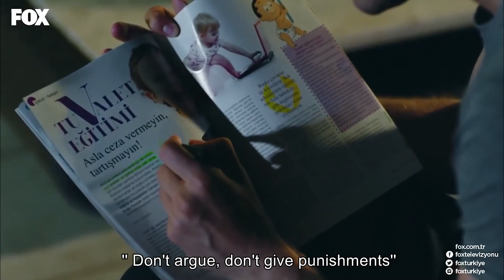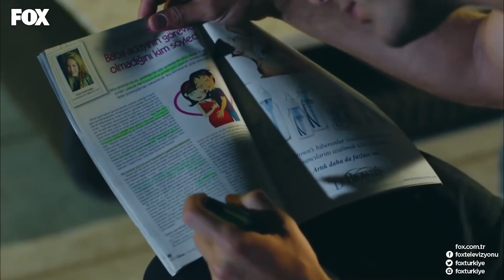Take Care Of This Love You Encountered 💖 - No. 309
Take Care Of This Love You Encountered 💖 - No. 309 I RAN INTO A LOVE TODAY

Room 309 (No: 309)

PRODUCTION: GOLD FİLM
PRODUCTOR: ŞENAY ABACI TURGUT
DIRECTOR: HASAN TOLGA PULAT
SCENARIO: ASLI ZENGİN- BANU ZENGİN
MUSICIANS: VOLKAN AKMEHMET- İNANÇ ŞANVER
JENERIC SONG: BURAY
LINE PRODUCER: AYNUR BAŞGÖK
GENRE: ROMANTIC COMEDY